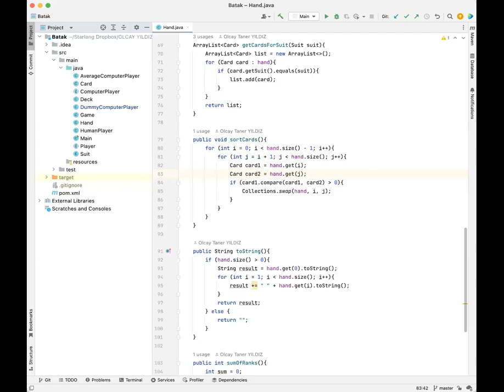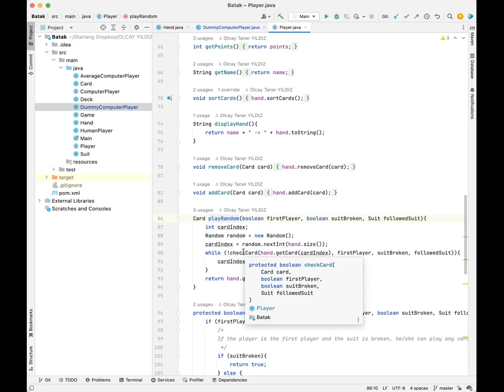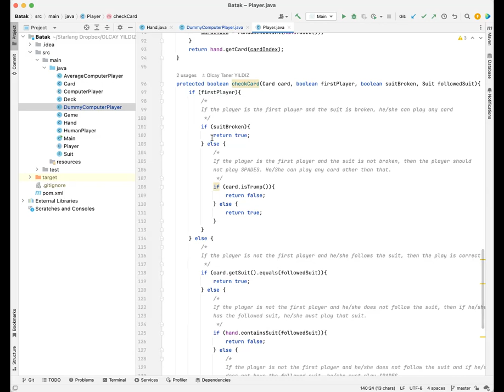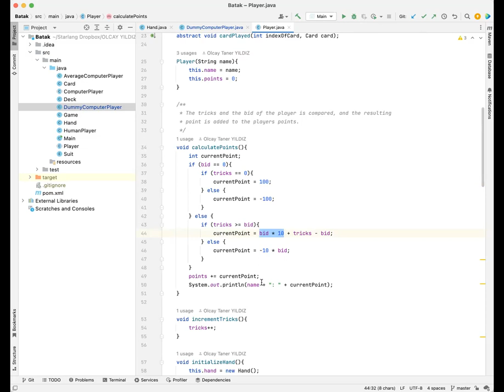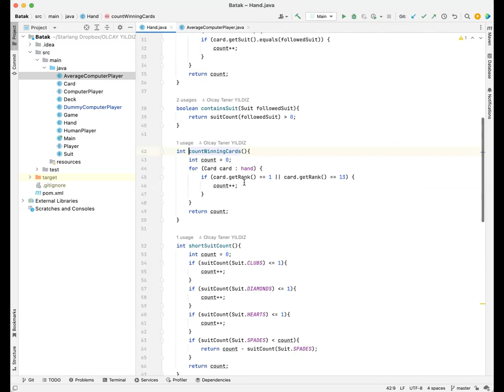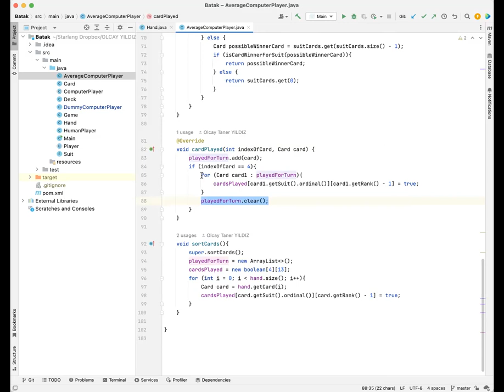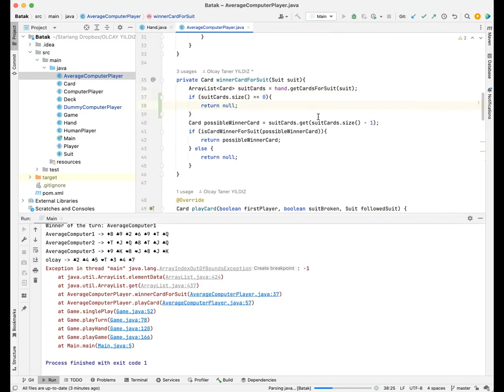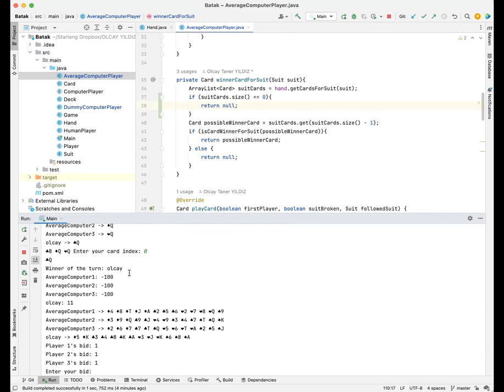Batak Oyunu (III)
Basit oyuncu, ortalama oyuncu kodları